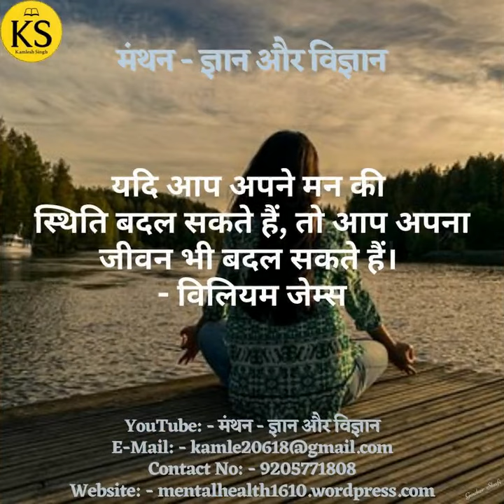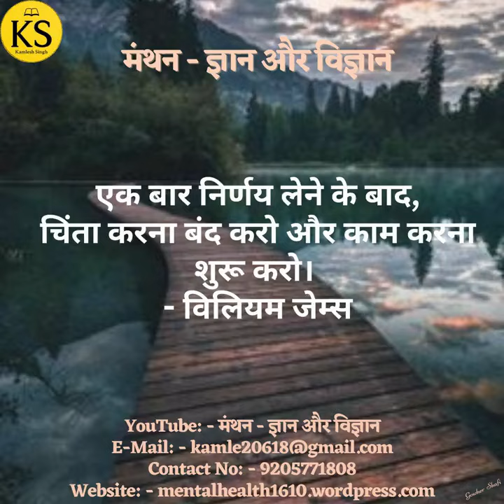आज के सुविचार | Suvichar | Thoughts For Well-being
आज के सुविचार (126)